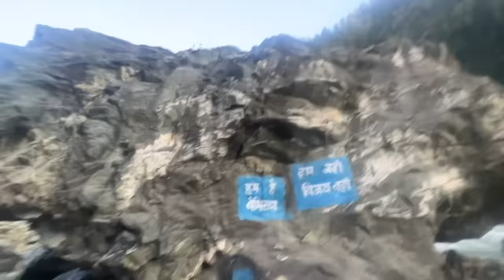Jhelum River mein fisal gaya - Akash sagar vlogs